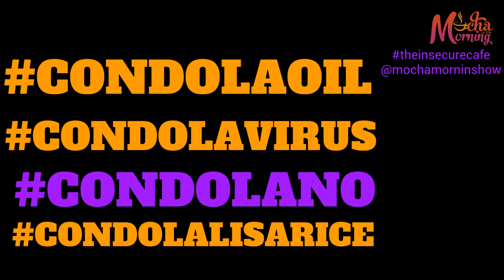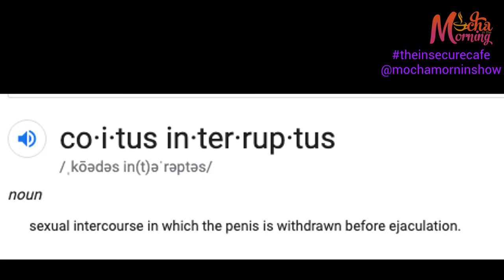The Insecure Cafe Review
Adding some flava to your morning blend with steamers , pipinghot topics , our signatureblend and more ! The Mocha in the Morning Show is a lifestyle web series featuring news, current events and entertainment.